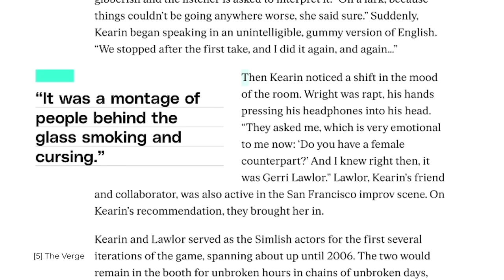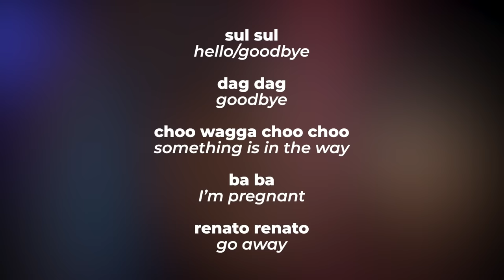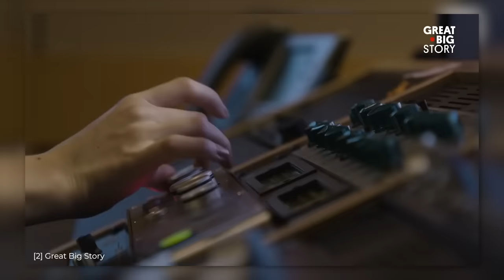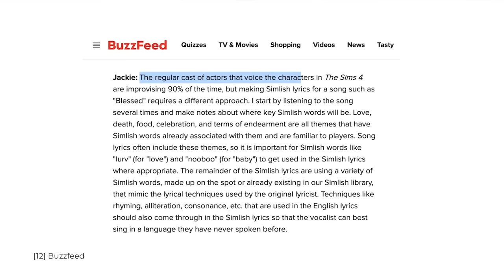The language of the Sims (by a linguist)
Source list:

8. Legally Blonde, film, 2001
9. Scream Queens, series, 2015
10. The House Bunny, film, 2008
11. map: Carl Rubino. 2013. Reduplication. In: Dryer, Matthew S. & Haspelmath, Martin (eds.) WALS Online (v2020.3) [Data set]. Zenodo. Accessed on 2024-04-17.)

All in game footage I have recorded myself.

x Katy Perry and her Sweet Treats